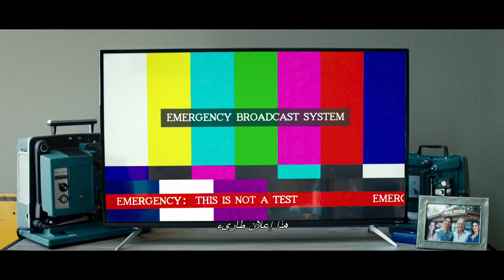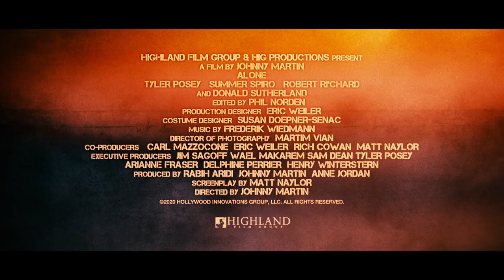ALONE (Donald Sutherland, Tyler Posey, Robert Ri'chard ) - OFFICIAL TRAILER 2020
Title:
 ALONE

Stars:
Donald Sutherland, Tyler Posey, Robert Ri'chard

Genre:
HORROR THRILLER

Synopsis:
 When an outbreak hits, Aidan barricades himself inside his apartment and starts rationing food. His complex is overrun by infected Screamers, and with the world falling apart into chaos, he is left completely alone fighting for his life.